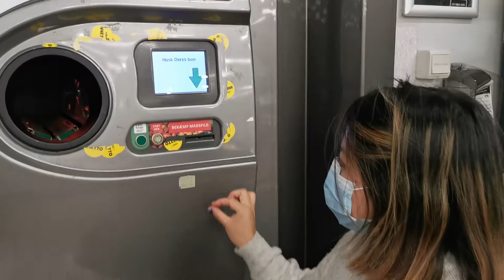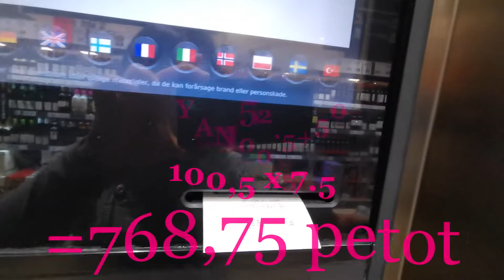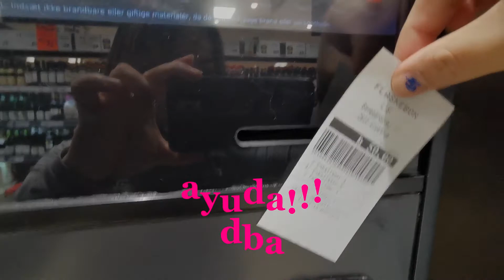Ayuda galing sa Basura^^